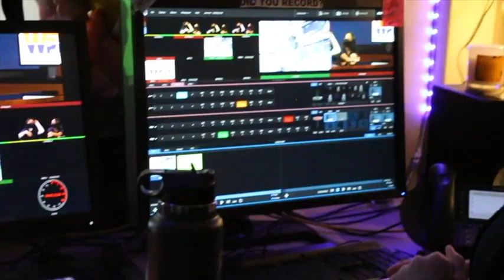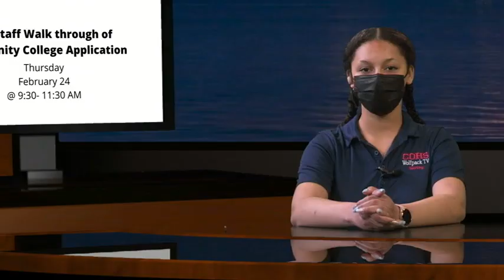COHS WPTV - 2/23/22